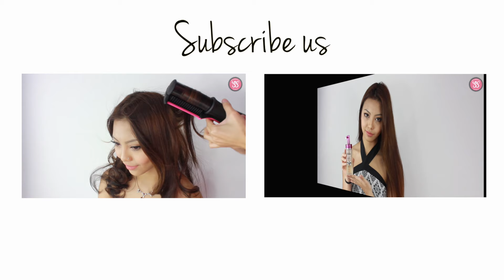How to use Clip-On Curly Hair Extension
Clip on hair extension is so quick and easy to use on our daily basis when we need extra volume for our hair!

Special Thanks to Jazel Lim (Miss Mean Machine 2013) @JAZELXLIM

(USA, Europe, Australia & other countries)

SS Gallery: 1st Floor, 41A, Jalan SS 15/4B, Subang Jaya